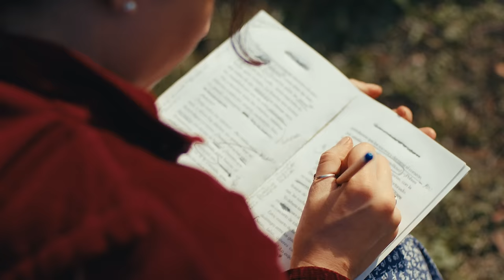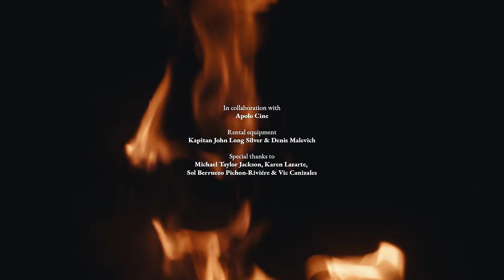Wicked Lights - Valparaiso (Official Video)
Taken from Wicked Lights' EP  - Have A Nice Dream

Produced by: Montonn Jira

Video credits
Directed & filmed by @roismartin
Portrayed by Virginia Garay
Wardrobe by Vaini Brown
Art direction & Production by Virginia Garay
Color grade by @roismartin
Graphic Design by Santiago Soria

Apolo Cine
Rental equipment
Kapitan John Long Silver & Denis Malevich

Michael Taylor Jackson, Sol Berruezo Pichon-Riviére, Karen Lazarte & Vic Canizales

Song written and played by Two Charuson
Additional instruments by Montonn Jira
Recorded at Unisonic Sounds, Bangkok, Thailand

Lyrics:

Chem trail sun
With the best
How we died so young
Holy things deserved
Let it down
Let it die in the woods

Falling grace
I designed
How it pales
To some things that won’t fly

Broken wings
The neon found
Underneath the litmus sky

Just know that I loved you

So...carry on slipping away
All the traces can go
In the air
Swarm the blaze
Swallow into the hold
And follow the blind
Well, it’s all I know
Far away that’s how love floats

End of days were bound
Til the floods cold comeback around
And the mirage above you

In the air
Fold
Let it all
Ready to blow
Still illicit the blind
Leading the blind
Don’t let it die
Let it fill
Up the space
Let it die
Go on and let it die

Either way
Just know that I love you
Ooh ooh ooh
In the mirage above you
Ooh ooh ooh
When it’s you are all that I knew